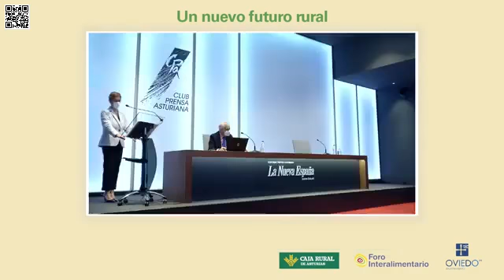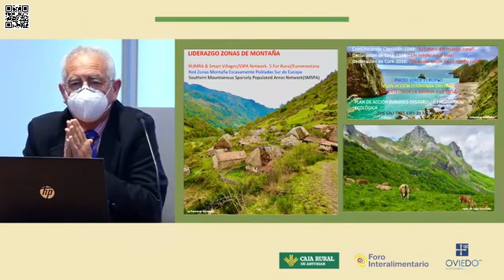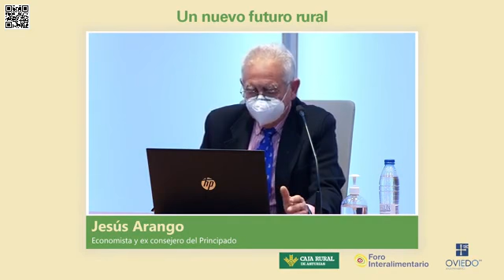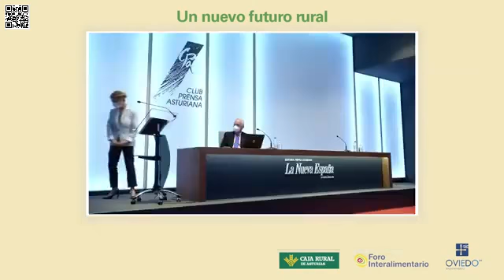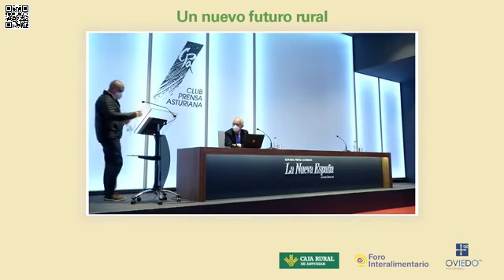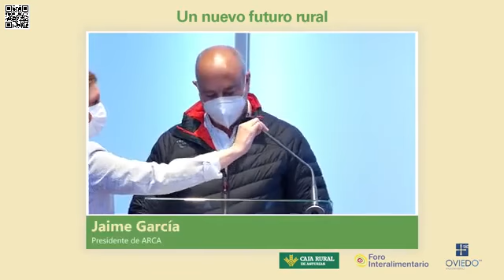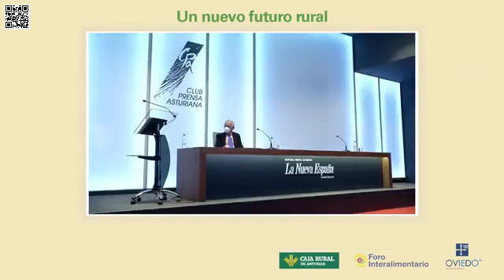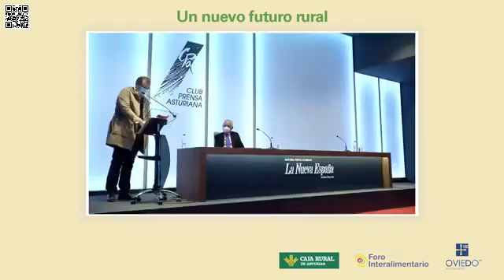Encuentros LNE "Un nuevo futuro rural"